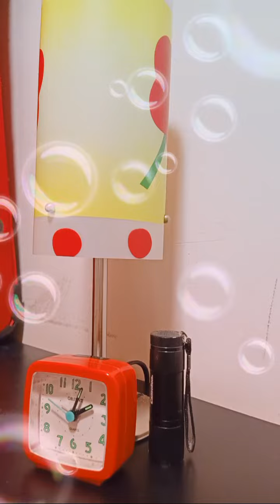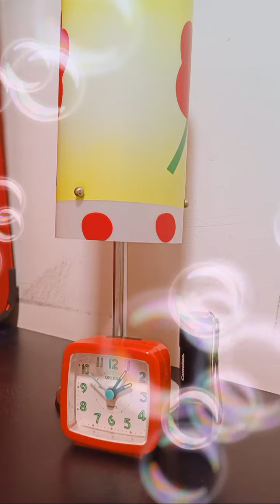Highlight 24:19 - 29:19 from Silent Ls